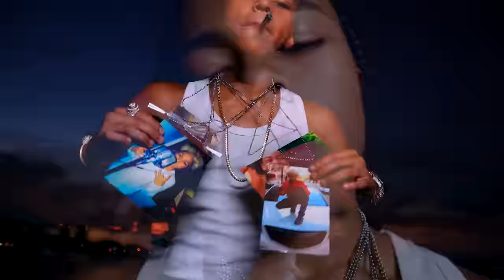DD Osama - Once You Go (shot by directorflex) (Official Video)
prod by Dead Mxmories